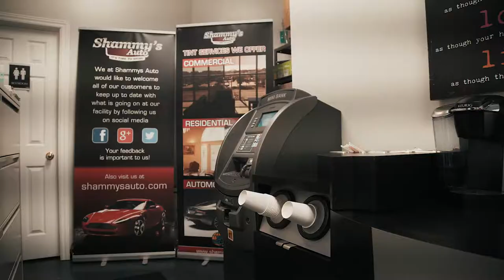Welcome to Shammy's Auto Detailing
At Shammy’s Auto Detailing, expect to roll out of our shop with your ride looking minty fresh with that day one shine. Forget going to a car wash; from premium and affordable full service interior/exterior car detailing to window tinting services, Shammy’s got your back.